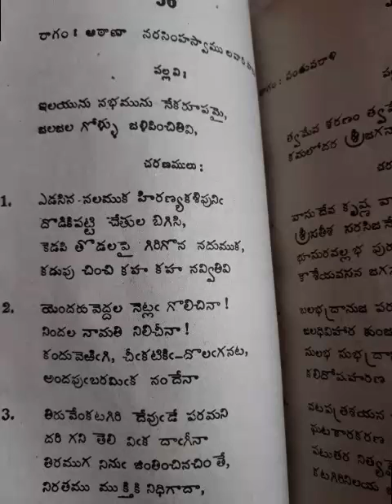Ilayunu nabhayunu eka roopamai